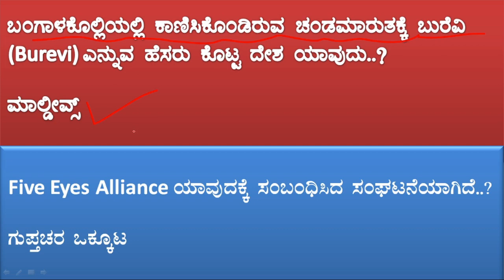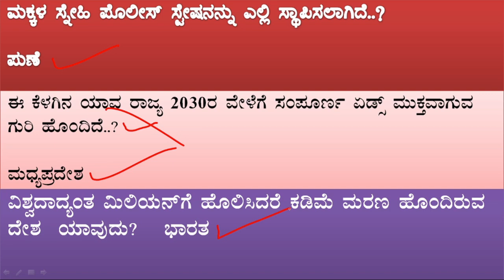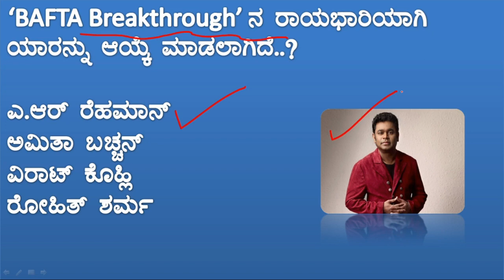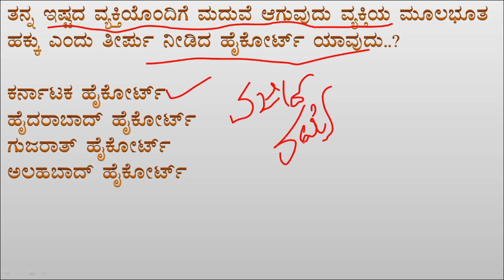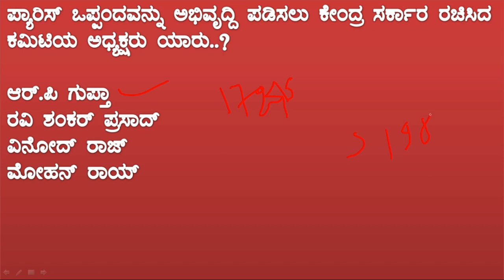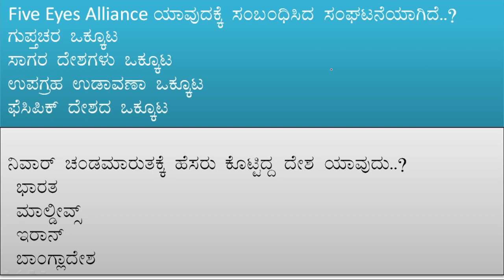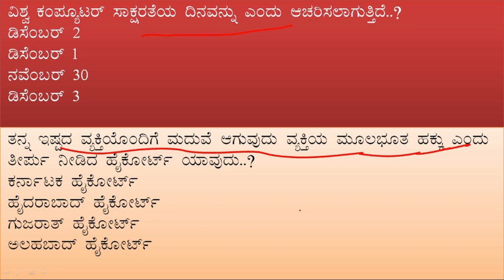3DECEMBER 2020 CURRENT AFFAIRS IN KANNADA | DECEMBER CURRENT AFFAIRS KAS FDA SDA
november full month video